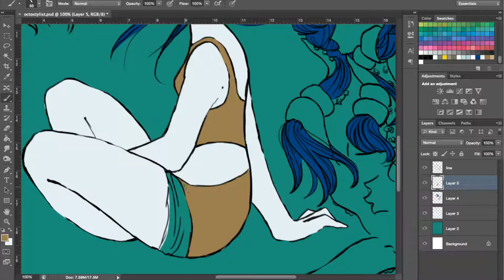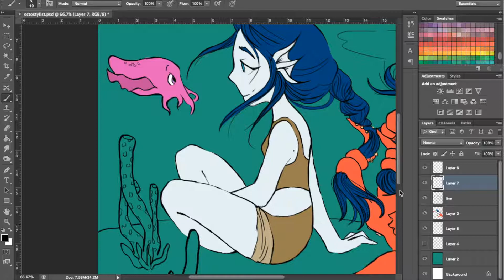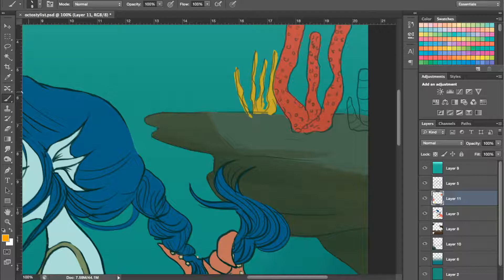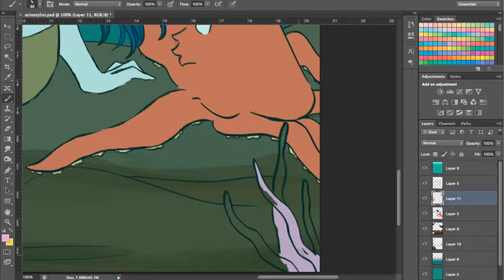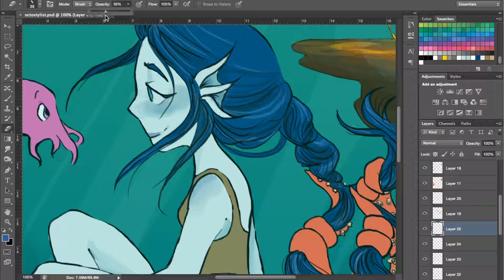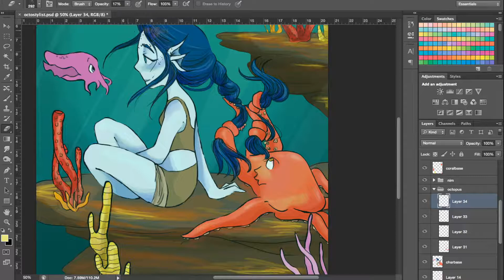OCTOSTYLIST || Photoshop Speedpaint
Here's my OC Nimue, getting her hair done up lol. She's part of a small campaign that my friends are holding.

I had initially sketched this out a few months ago. Had the line art for this in my WIPs folder for ages, and I decided to sit down and finish it. I'm super happy with the results; coloring it was a lot of fun and therapeutic. I love drawing ocean scenery.

Overall, the coloring process took about 2 to 3 hours. Not sure for the line art, though, since I had drawn it out around February.

✦ PROGRAMS USED ✦
Photoshop CS6
Wacom Bamboo Fun Tablet
QuickTime Screen Capture
iMovie

✦ MUSIC ✦
Crystal Minuet
The Adventure Zone Nights Theme

Both songs are from The Adventure Zone OST by Griffin McElroy.

I also super recommend The Adventure Zone; it's a fun D&D podcast that has stolen my heart. You can listen to it here:
(As well as on iTunes & Spotify!)